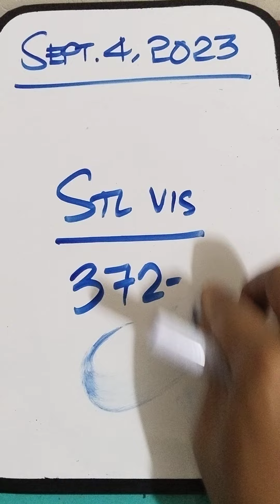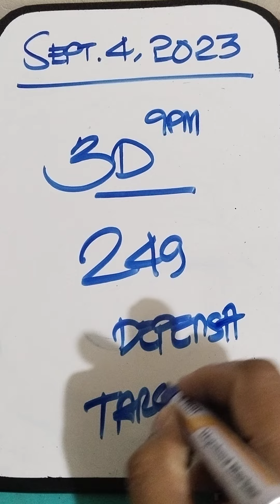Best for 9pm 4D/3D congrats 032